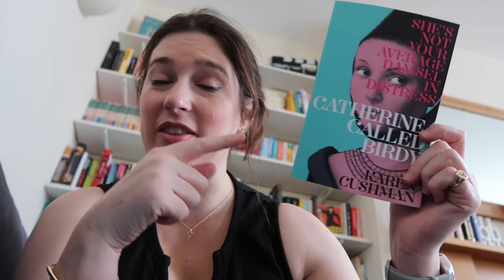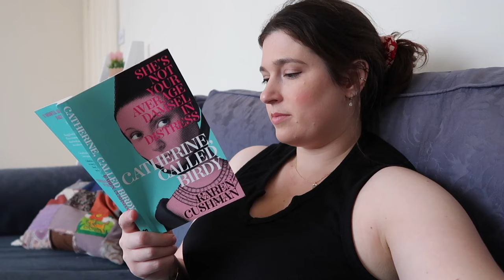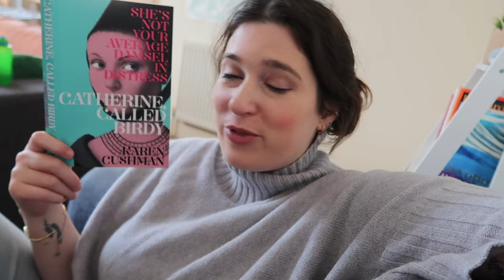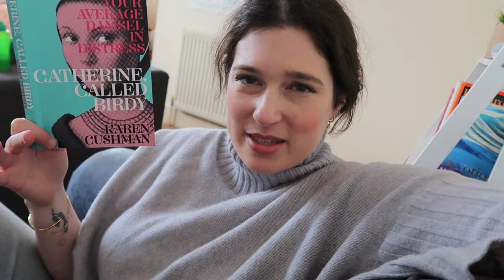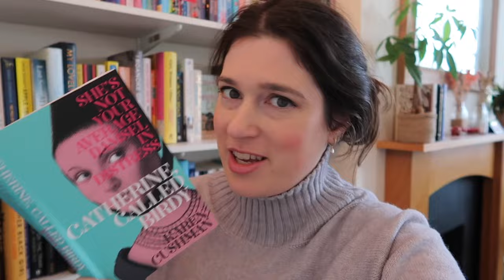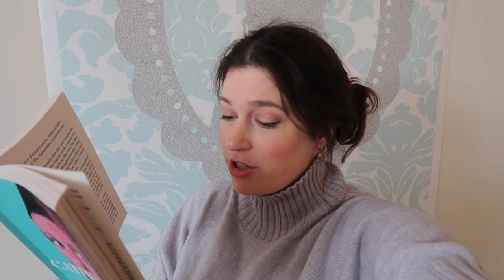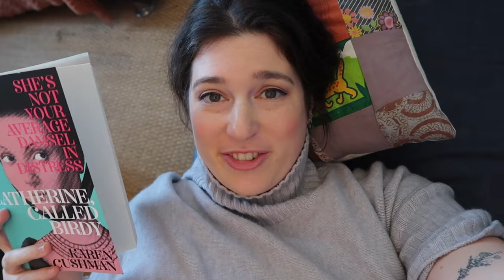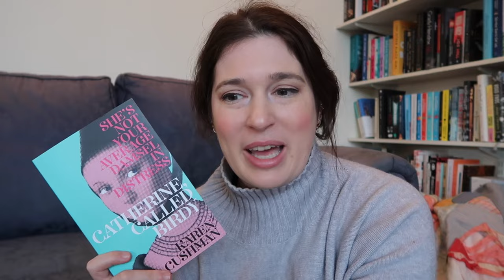Reading Catherine Called Birdy all in one afternoon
Catherine Called Birdy is the book behind Lena Dunham's new movie, which stars Joe Alwyn, Andrew Scott, Billie Piper and so many more!